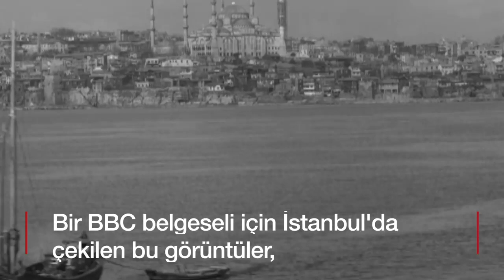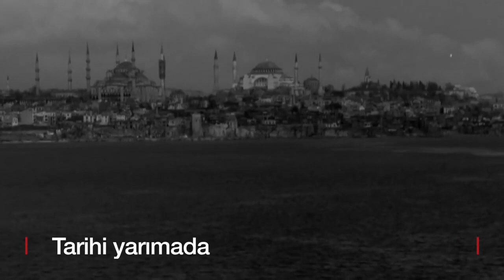İlk Defa Göreceğiniz İstanbul Görüntüleri - 1958 Yılı İstanbul - Old İstanbul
Bu videomuzda eski İstanbul görüntülerinden ilk defa göreceğiniz karelerle karşınızdayız. BBC arşivinden elde ettiğimiz bu görüntüler adım adım İstanbul'u anlatıyor. Geçmişin İzinde kanalı yeni videolarla karşınızda olmaya devam edecek.